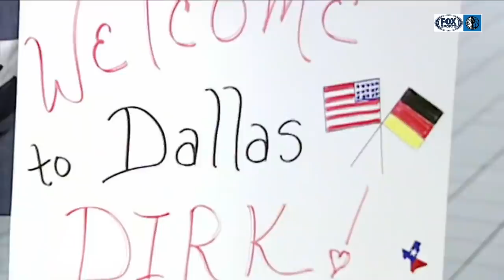Mark Followill's Open Letter to Dallas Mavericks Legend Dirk Nowitzki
FOX Sports Southwest is the regional television home of the Dallas Mavericks